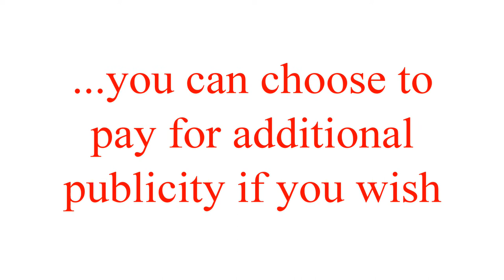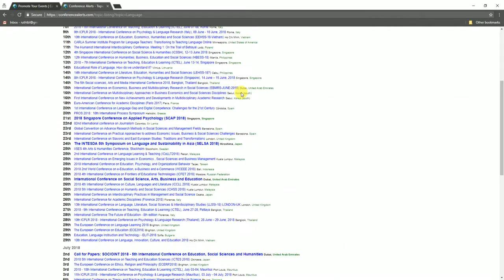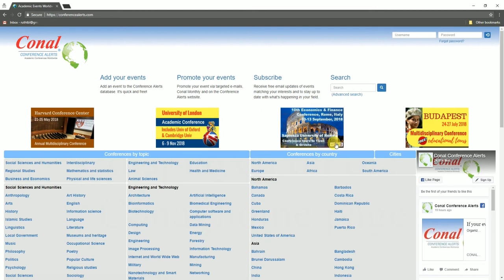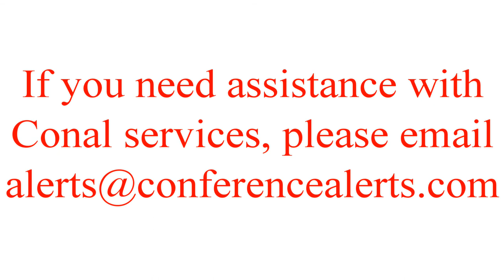Paid Advertising Offered By Conal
This video introduces you to the paid advertising promotions offered by Conal. Adding your event to the Conal database is FREE, but you can choose to use these paid services for additional publicity if you wish.